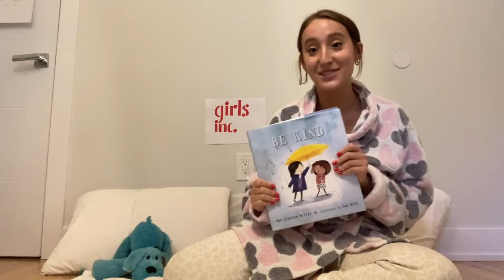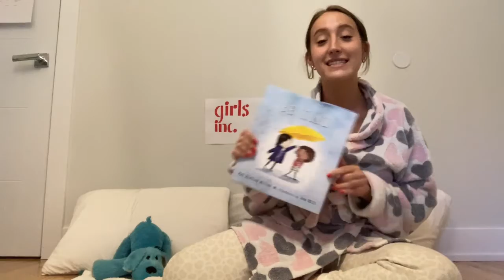Slumber Party Series: "Be Kind" with Ms. Halley!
Join Ms. Halley for her Sleepover Read Aloud Series. Today, she'll be reading "Be Kind" by Pat Zietlow Miller and illustrated by Jen Hill.